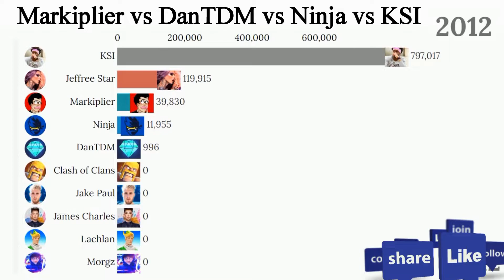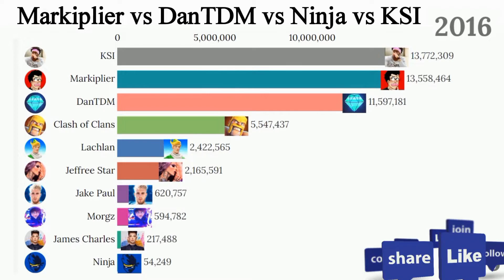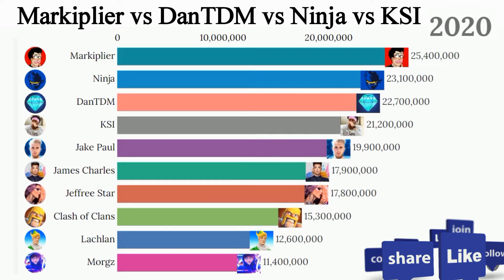Markiplier vs DanTDM vs Ninja vs Jake Paul subscriber history & Comparison (2010 - 2020)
Markiplier vs DanTDM vs Ninja vs jake Paul vs ksi vs Clash of clans vs Jeffree Star vs Lachlan vs Morgz vs James Charles subscribers history & comparison (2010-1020)...

Markiplier sub count
DanTDM sub count